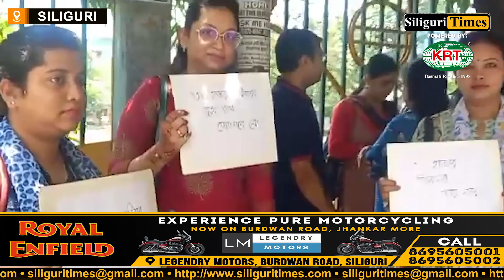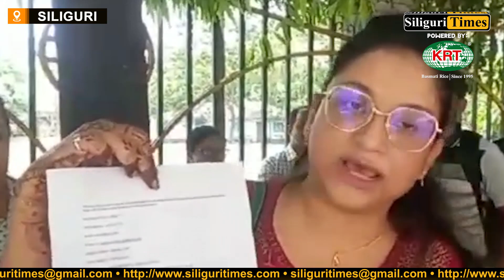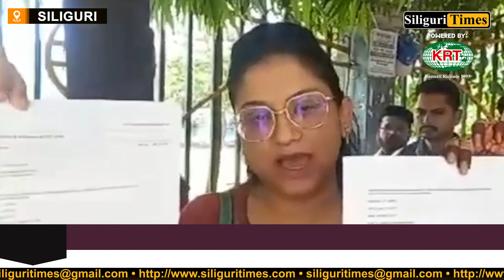After HC's order, teachers protest job loss at Baghajatin Park in Siliguri (Hindi)